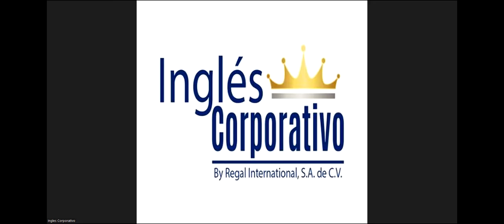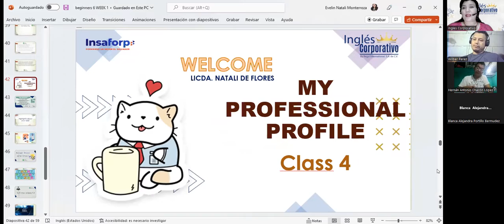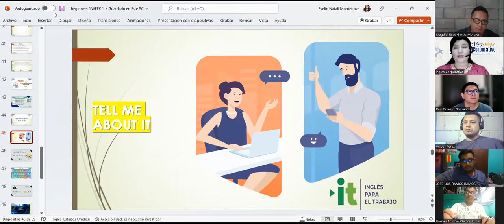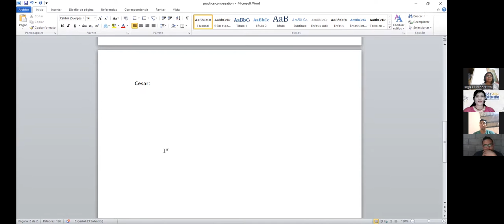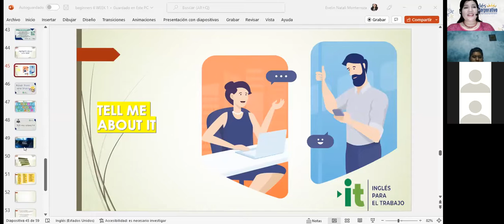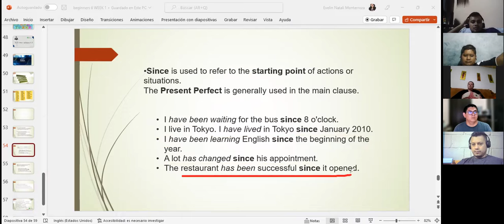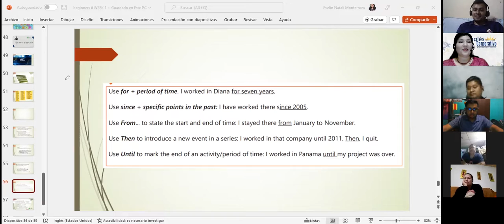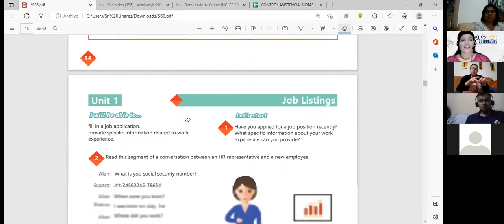Inglés Corporativo-04-11-22 Job qualifications and presentations-Class 4